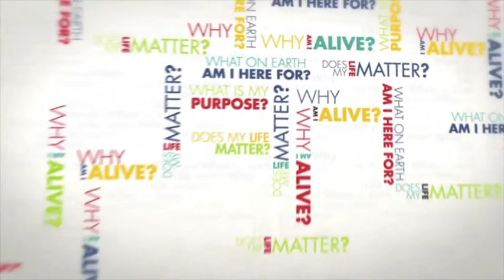What on Earth Am I Here For? at First United Methodist Church of Lebanon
Pastor Bob Howard introduces the Bible study "What on Earth Am I Here For?" by Rick Warren. This is the 10th anniversary book from "The Purpose Driven Life."